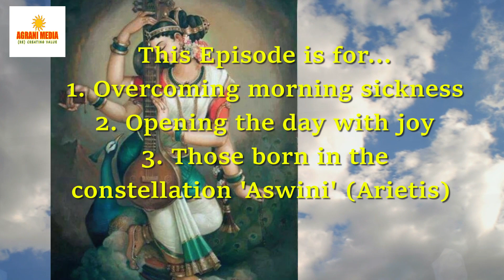Dhwani for Morning Joy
This Episode is for...

1. Overcoming morning sickness
2. Opening the day with joy
3. Those born in the constellation 'Aswini' (Arietis)